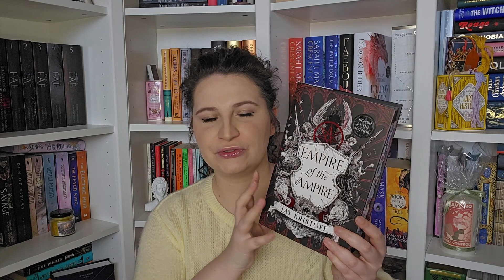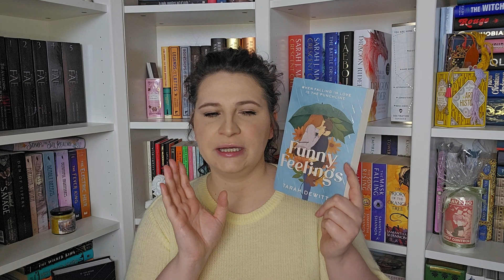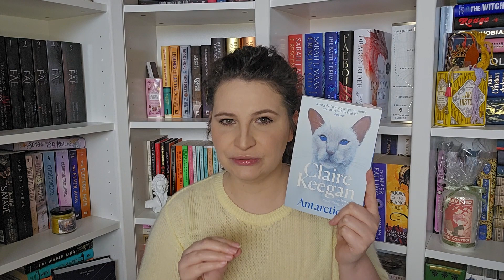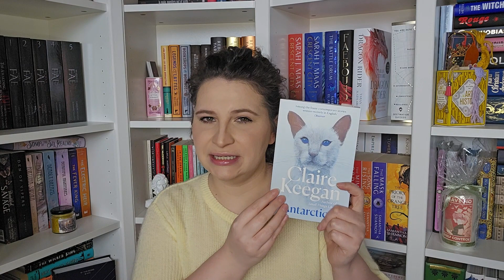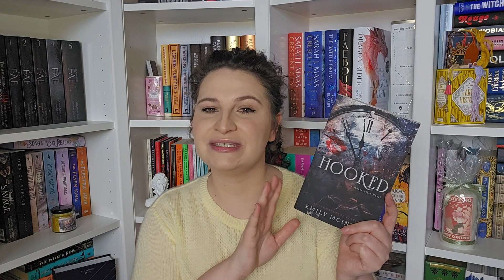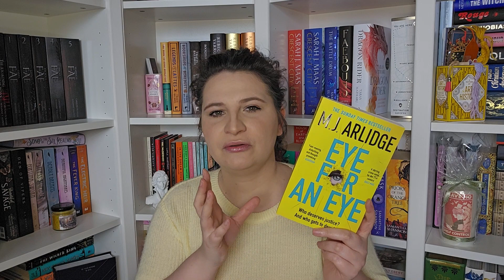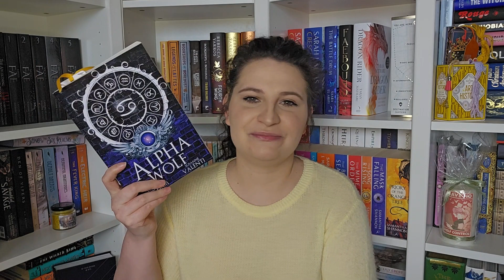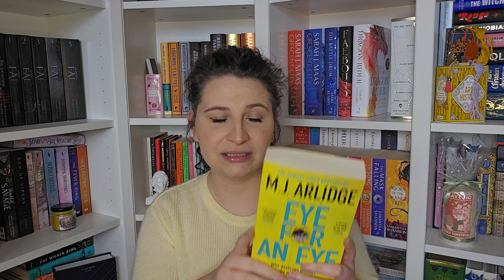May Reading Wrap up 📚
Hey everyone,
Make sure to let me know what you read in May I hope you had a great reading month.
Have you read any of the books I have mentioned in this video?
Love Cuddy